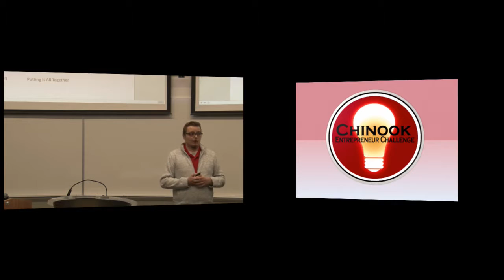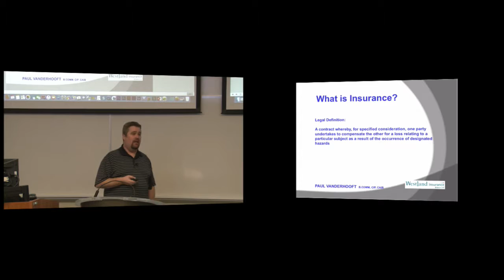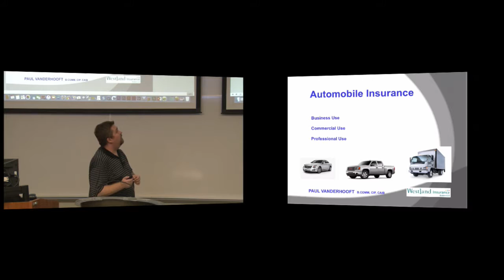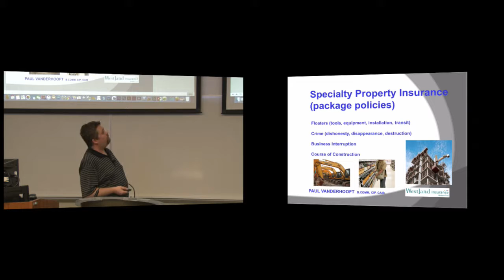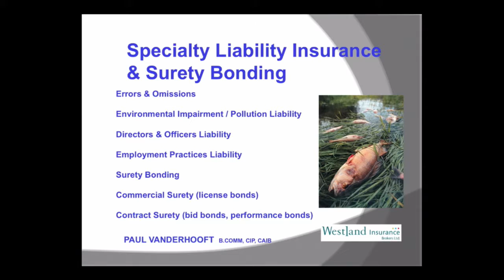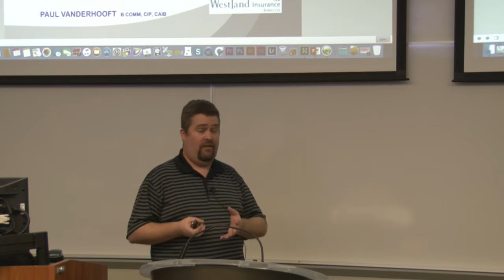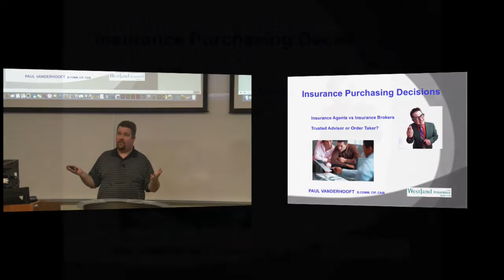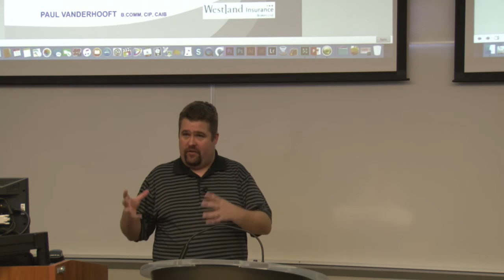2016 Week 2, Part 1